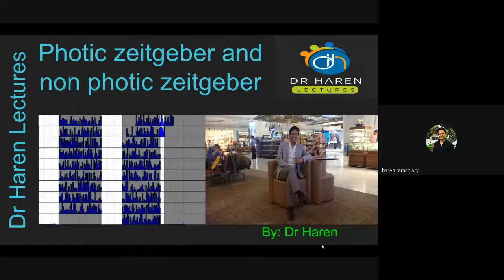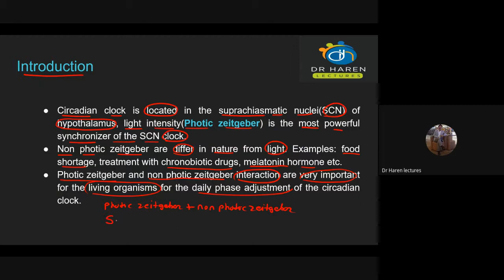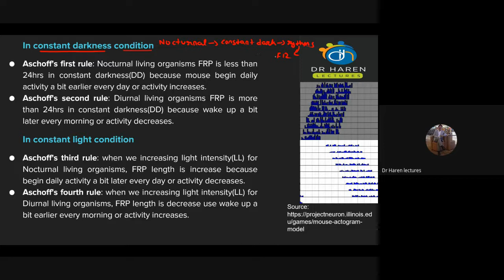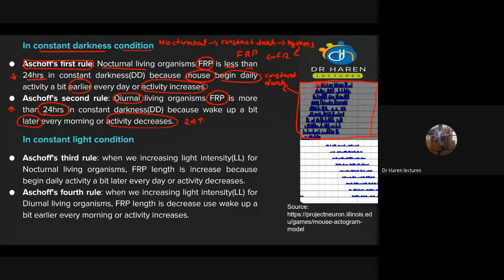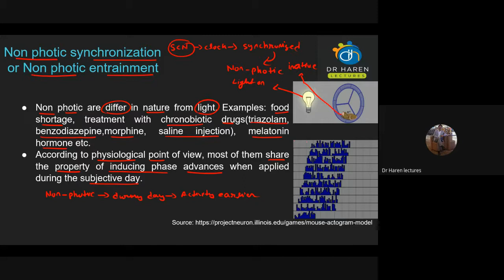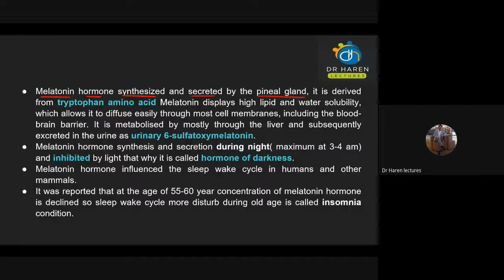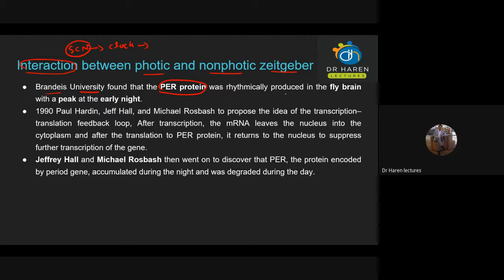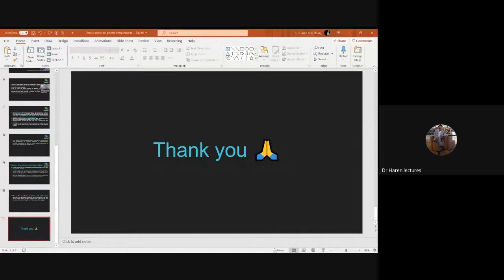Photic zeitgeber and non photic zeitgeber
Topics Covered
3: Interaction between photic and nonphotic zeitgeber, PER protein, PER Gene, Periodic gene, Periodic protein, The transcription–translation feedback loop,